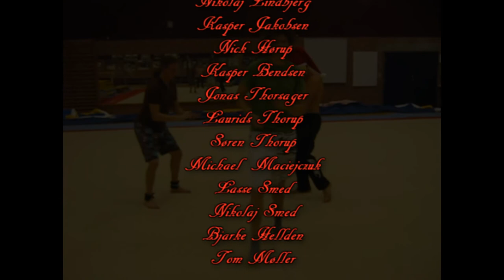Forum 540 Wishing You A Merry Christmas 2009!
this little sampler is a few clips from some of the people on froum 540